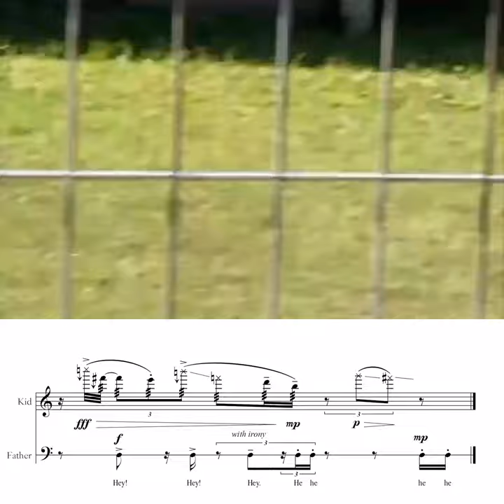Kid swooped by a Magpie: Screams in Sheet Music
I'm sure it must have been a terrible experience to get swooped by a magpie while riding a scooter down the street.

However, like watching someone fall, there can be something very laughable about such a scene. In this case, even the child's father seems to agree.

By the way, the boy was not injured in this scene, and he does not suffer from any trauma or ornithophobia.

Transcription: @AlexanderLiebermann
Video: @7news